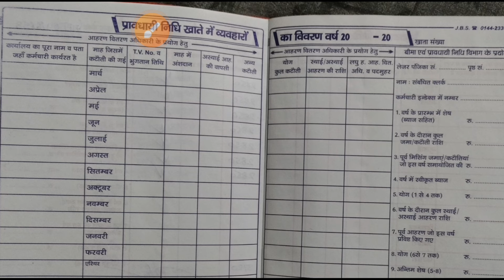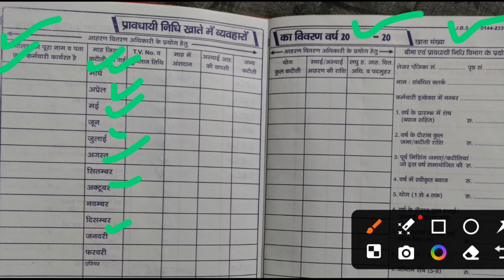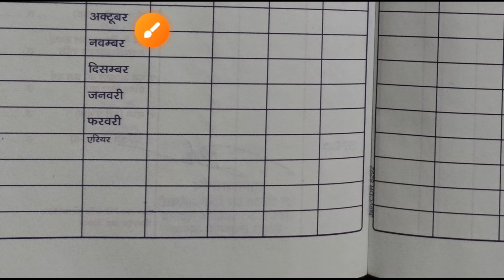GPF 2004 की डायरी कैसे भरें | gpf 04 की passbook कैसे बनाएं | gpf passbook में एंट्री कैसे करें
About this video- इस विडियो में बताया गया है की जीपीएफ 2004 की डायरी कैसे भरें । 2004 के बाद वाले कार्मिक अपनी जीएफ डायरी कैसे तैयार करें ।